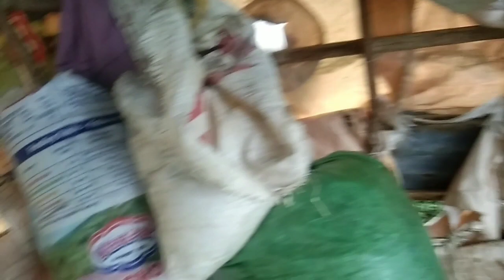NagPakain Ng Pato